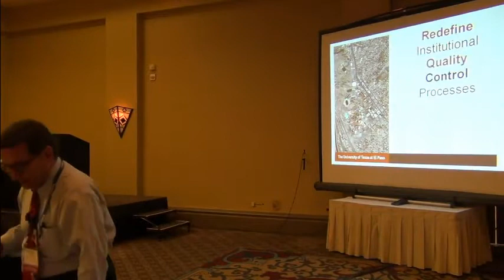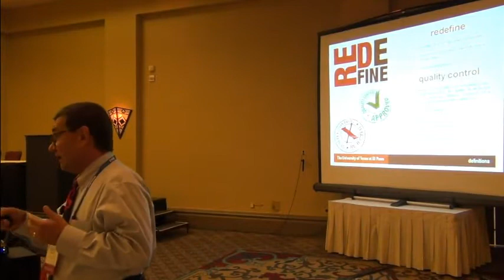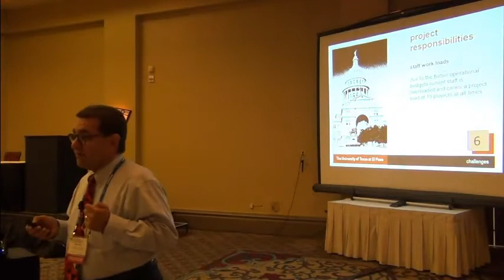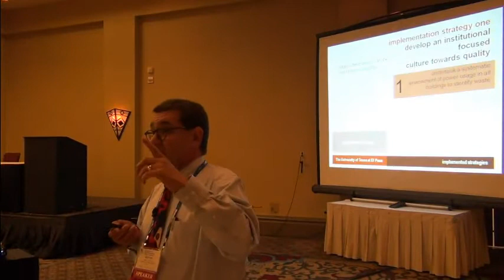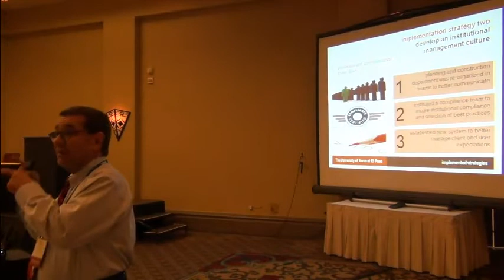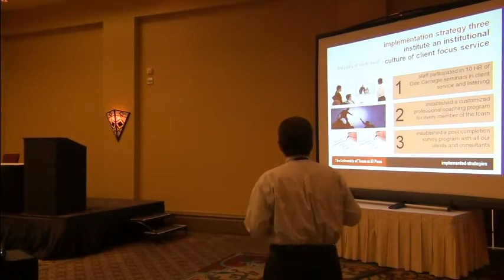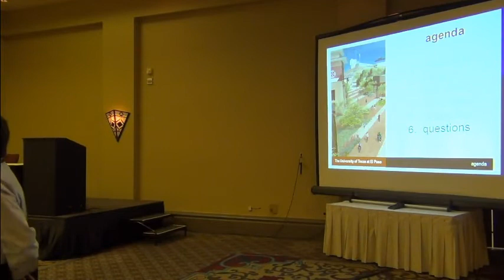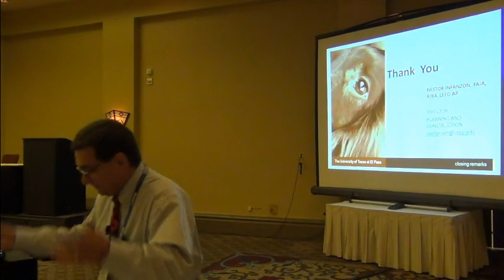C3 Re-defining Institutional Quality Control Processes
Re-defining Institutional Quality Control processes

Nestor Infanzon, FAIA

In 2014 the University of Texas El Paso celebrates its 100 year Centennial and over the past decade the institution has been engaged in the pursuit of Tier One status. As a result of this; two unique and important recognitions the institution has been engaged in is an unprecedented re-branding of their operational processes as it adds and expands their building inventory.

This process to enhance their existing quality control and operational efficiency, the institution has expanded their definition on how quality is pursed and how it is implemented on projects, operations, as well as recruitment of their staff. Recognizing the need to have not just excellent staff, the institution also recognized that as we continue to expand our research based building stock, the quality of the design and construction is just part of the program. After the project is completed then the operation of the facility is equally as important and critical to the success of the institution.

The planning and Construction Department in conjunction with the Facilities service team has been involved in a series of programs, processes and re-training of the staff to elevate the quality of the processes and staff that they currently employ as well as the future hires. Some of these changes include and not limited to:

  1. Operational Master Planning for Research Based facilities

  2. Re-organization of the P&C Department and Creation of a Research Operational Group

  3. Re-training the P&C Staff alongside of the FS in an in-depth Project Management Certification

  4. New document control programs

  5. Creation of an in-house building inspection group that reports to P&C

  6. New operational processes and program structure

As the University continuous to work towards their Tier One recognition both quality and the management of quality have become synonymous with the goals and expectation of our department and other groups involved in the design, construction and operational management of these assets.